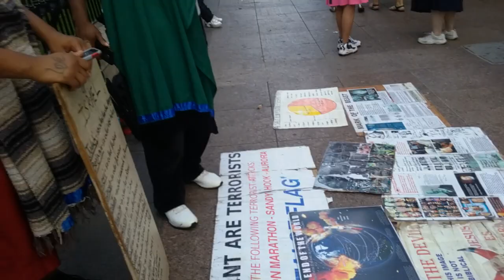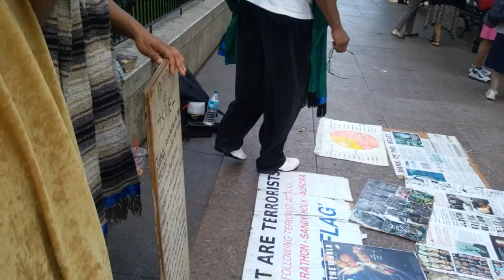THUS SAITH THE LORD YAHAWAH; AN EVIL, AN ONLY EVIL, BEHOLD IS COME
Ezekiel 7:5 Thus saith the Lord GOD; An evil, an only evil, behold, is come.

Ezekiel 7:6 An end is come, the end is come: it watcheth for thee; behold, it is come.

Ezekiel 7:7 The morning is come unto thee, O thou that dwellest in the land: the time is come, the day of trouble is near, and not the sounding again of the mountains.

Ezekiel 7:8 Now will I shortly pour out my fury upon thee, and accomplish mine anger upon thee: and I will judge thee according to thy ways, and will recompense thee for all thine abominations.

Ezekiel 7:9 And mine eye shall not spare, neither will I have pity: I will recompense thee according to thy ways and thine abominations that are in the midst of thee; and ye shall know that I am the LORD that smiteth.